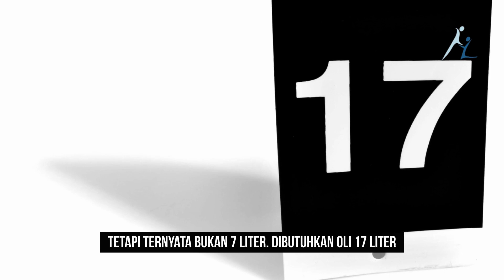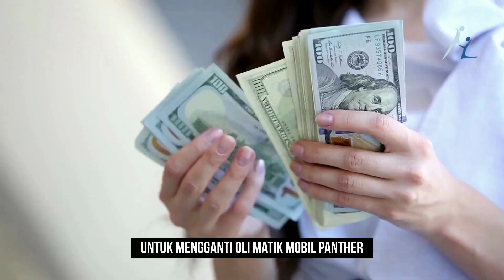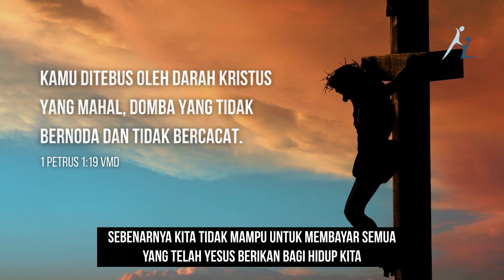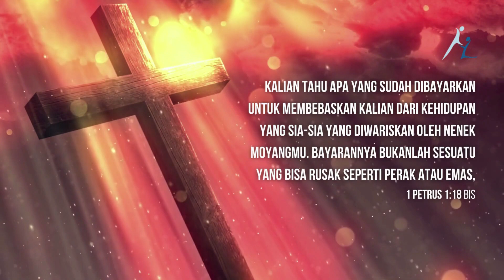Ketika Darahmu Harus di Ganti Dengan Oli Matic Baru // Renungan Rohani Kristen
Shalom,
Renungan firman TUHAN yang dibawakan oleh papi ini semoga dapat menjadi berkat bagi kita semua. TUHAN Yesus memberkati.